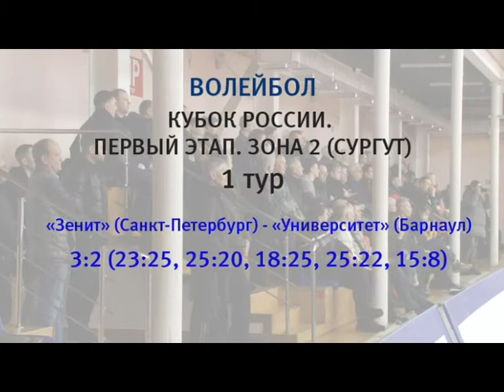Спортобзор: 19.09.2018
О том, почему барнаульское «Динамо» из лидера дивизиона стало аутсайдером; почему перенесли исторический матч все того же «Динамо» против команды РПЛ; как волейбольный «Университет» огрызнулся с грозным «Зенитом» из Санкт-Петербурга – об этом расскажет наш постоянный ведущий Станислав Сергеев.